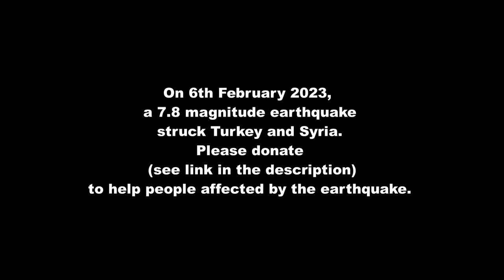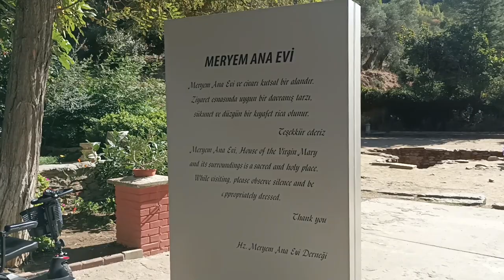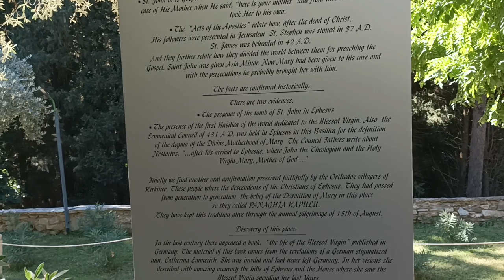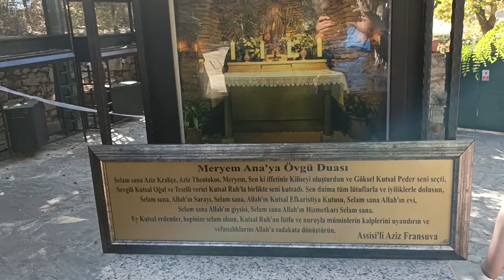THE HOUSE OF THE VIRGIN MARY AND THE RUINS OF EPHESUS I ASH & RUTH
We're in Izmir on our 9th day in Turkey and we joined a guided tour. Our first stop was the  House of Virgin Mary in the vicinity of Ephesus which was believed to be where she spent her last days and where she had died. Afterwards, we visited the ruins of the ancient city of Ephesus.

Note: On 6th February 2023, a 7.8 magnitude earthquake struck Turkey and Syria.